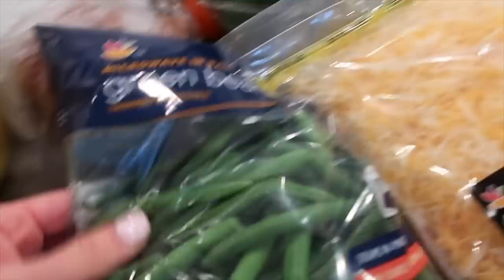SOLO DITL SAHM OF 3 UNDER 3 // REAL LIFE MOM VLOG // BEAUTY AND THE BEASTONS 2019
TODAY IS A SOLO DITL SAHM OF 3 UNDER 3 REAL LIFE MOM VLOG! This is a typical day for us while I am home with three kids alone. I finally face my fears in today's vlog!

my vacuum: (ON SALE)
my steam mop: (ON SALE)
living room rug: (ON SALE)
custom book decor

Tiffani's instagram: @t.beaston
Chris's Instagram: @cbeaston7